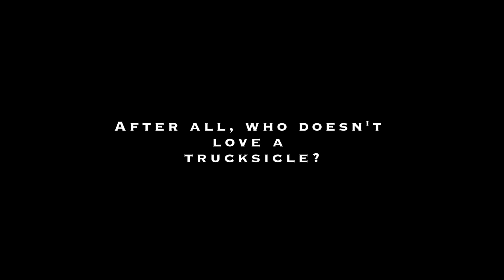"Route 66 Abandoned: Under A Western Moon" Book by Ken Lee (Video Trailer)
Night photos, history, travel, and stories from Route 66, the Mother Road. I have a very limited supply of signed books here: